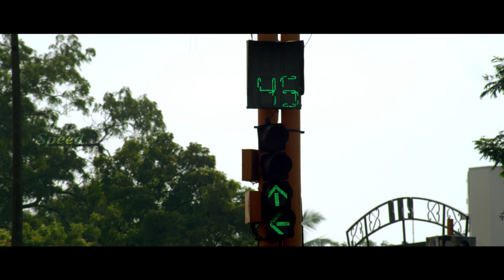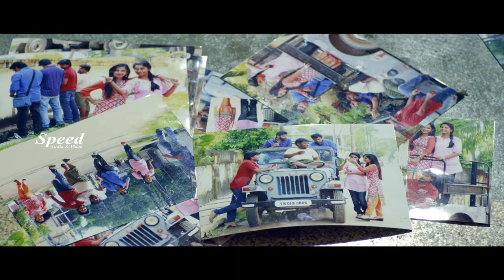New Telugu Romantic Thriller Movie | Chennai Kottam Telugu Full Movie | Leema Babu | Sreejith Vijay